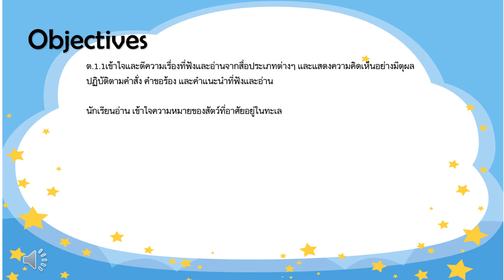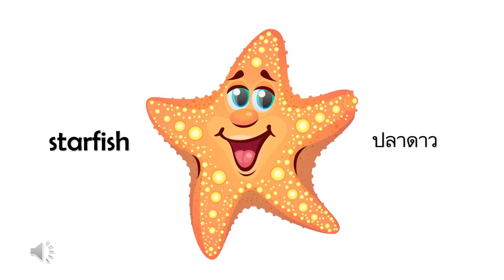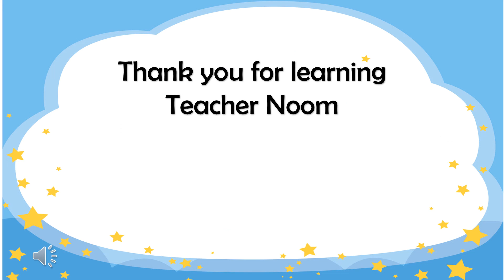๊Unit: 3 it was greats topic: sea animals primary 6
บทที่ 3 มันดีมาก เรื่อง สัตว์ทะเล ชั้นประถมศึกษาปีที่ 6